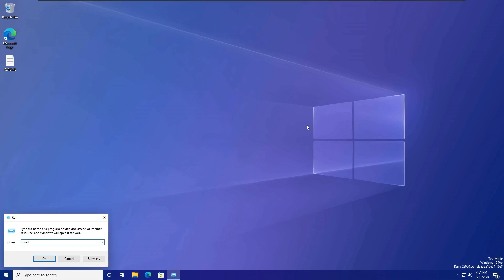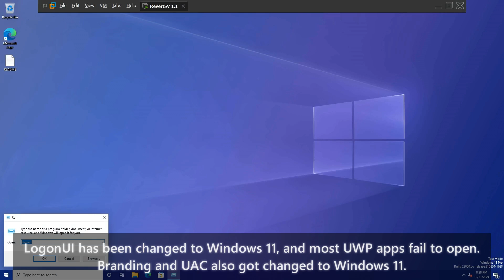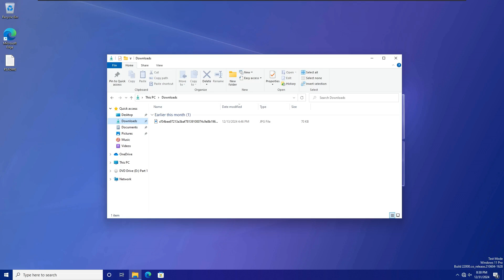Reverting RevertSV to Windows 11 (part 1)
This is a series where we will revert RevertSV to Windows 11.
This video has been recorded and edited in a few hours (yes, cramming)